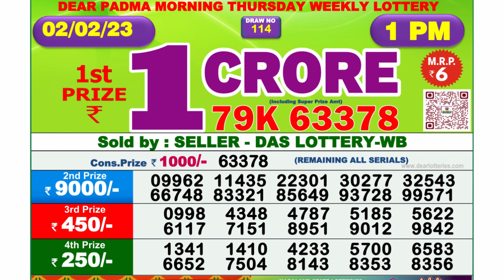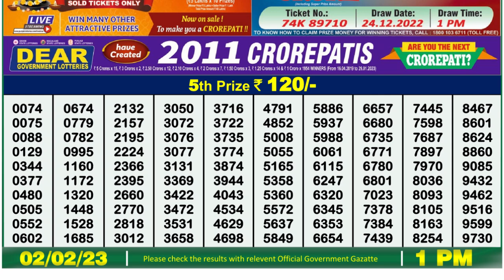Dear Lottery Sambad 1pm today 02.02.23 Nagaland State Lottery Result